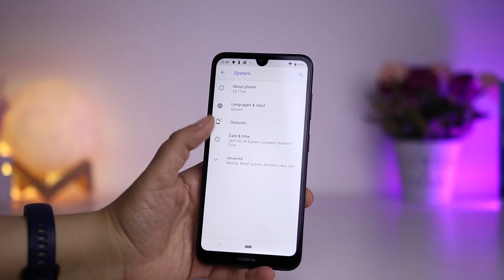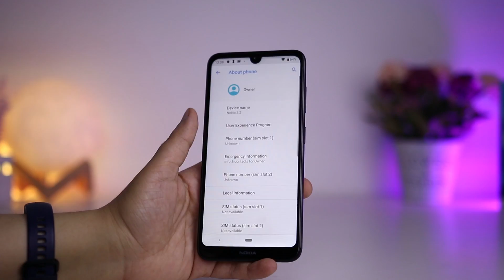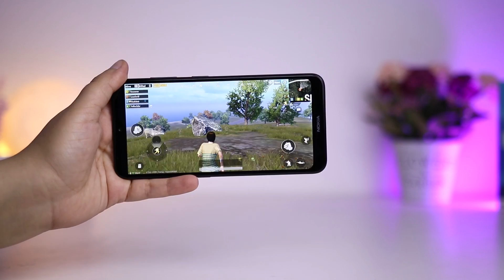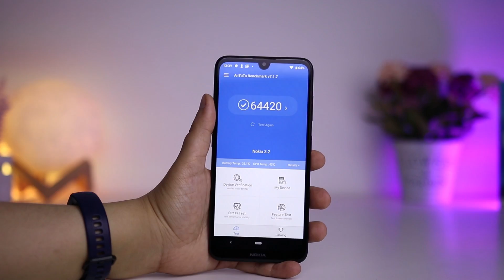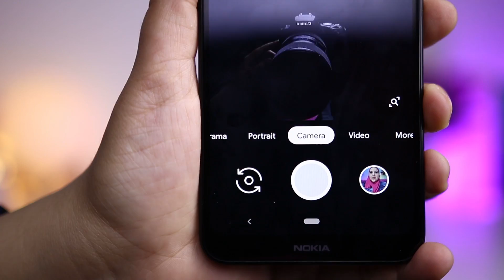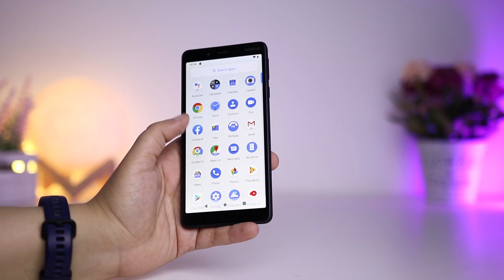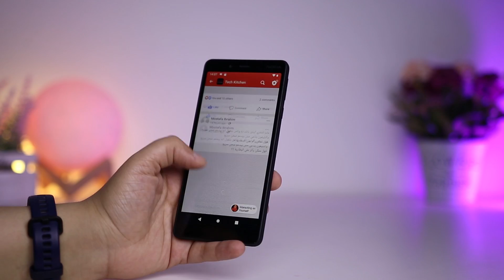Nokia 3.2 & Nokia 1 Plus Hands On | 😍😍 تجربة موبايل نوكيا 3.2 و موبايل نوكيا 1 بلس و موبايل هدية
Nokia 3.2 & Nokia 1 Plus Hands On | تجربة موبايل نوكيا 3.2 و موبايل نوكيا 1 بلس

اتفرج على الفيديو بتاعي عشان تتعرف على موبايلات نوكيا الي نازله السوق المصري، نوكيا 3.2 و نوكيا 1 بلس